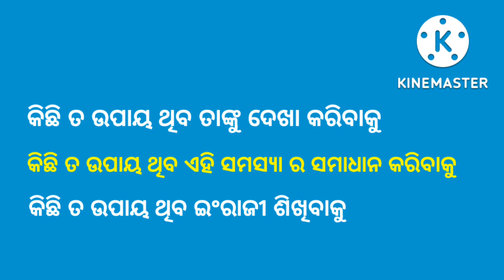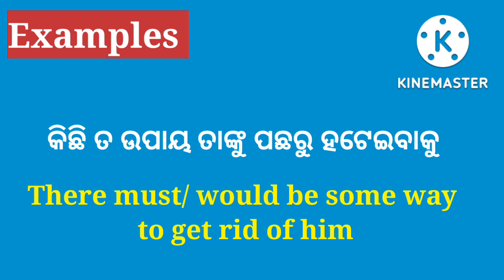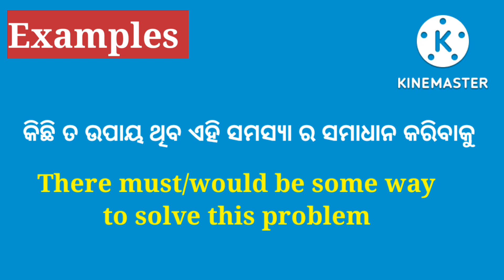Advance English Structure In Odia । Daily Use Advance English Structure In Odia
Hii Guys
Welcome to our odia connection Youtube channel.

About-:
In this video you will learn daily use sentences in Odia and English. This video is for beginners who want to learn English through Odia where you will find English sentences for daily use to use in your every day conversation.

1. daily use sentences in odia
2. daily use sentences
3. daily use short sentences
4. daily use sentences in english
5. daily use odia sentences
6. daily use english sentences
7. daily use sentences for kids
8. daily use sentences for beginners
9. daily use small sentences
10. daily life sentences
11. daily life english sentences
12. daily use english
13. daily use odia
14. english for daily use sentences
15. english for daily life sentences
15. english short sentences
16. english small sentences
17. english speaking practice
18. english for beginners
19. english for kids
20. english class video
21. english video
22. english through odia video
23. english sentences for daily use
24. english sentences for every day
25. english conversation
26. english short sentences for kids
27. english conversation in Odia
27. english kemiti kahiba
28. english kemiti sikhiba
29. english shikhibara trick
30. english to odia translation
31. speak english fluently
32. odia to english translation
33. odia English sentences
34. english odia short sentences
35. spoken English
36. spoken english in odia
37. spoken English sentences
38. spoken english short sentences
39. spoken english course
40. spoken English practice
41. spoken english class video
42. spoken english re kemiti Katha heba
43. spoken english re jaldi kemiti sikhiba

🙏"ଜୟ ଜଗନ୍ନାଥ"🙏